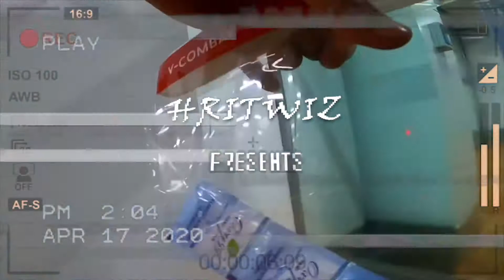Kullahad Ki Chai ❤ || Delhi Tak Ka Safar || HritWiz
In this vlog, I travelled to Delhi for a paid event shoot.